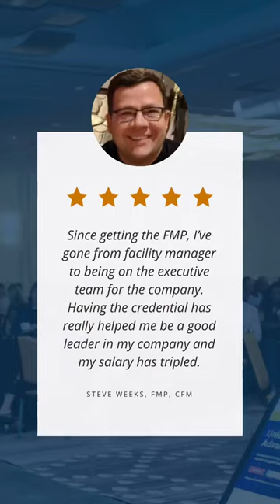How credentials can help your career as a facility manager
Creates credentials program that allows Facility Managers to advance in their career. It’s what we do 💅